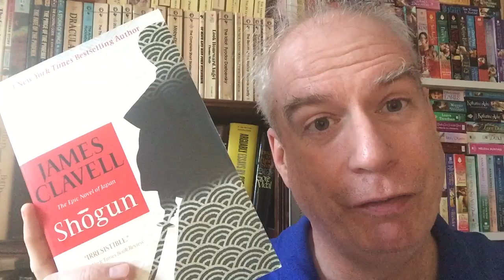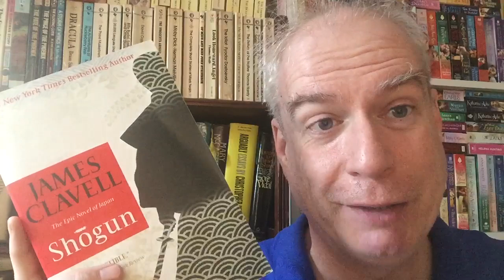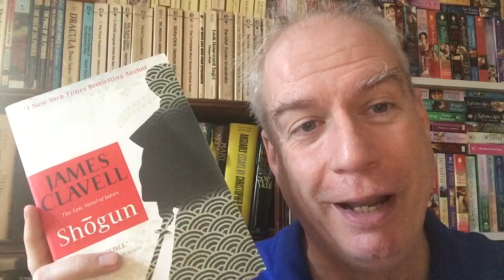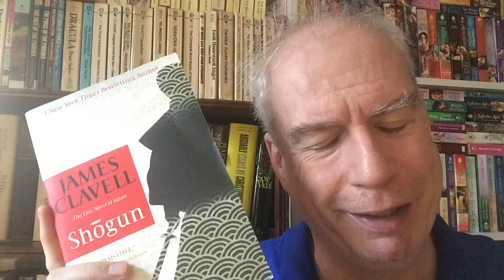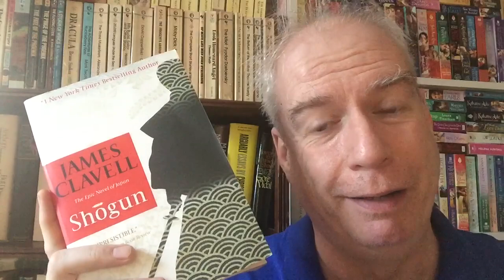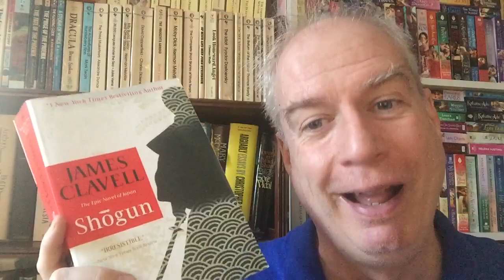The Library Tour of Doom - #11: Shogun!